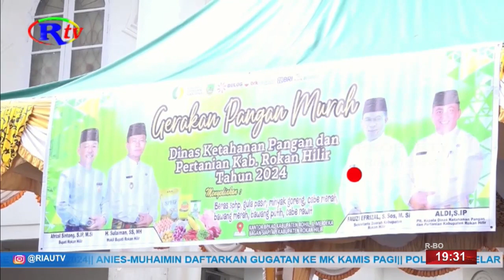DKPP ROHIL GELAR GERAKAN PANGAN MURAH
Rokan Hilir, riautelevisi.com- Pemkab rohil melalui dinas ketahanan pangan dan pertanian rohil menggelar gerakan pangan murah di rokan hilir. Gerakan pangan murah yang diadakan di kecamatan bangko dibuka langsung asisten 2 setdakab rohil, ramatul zamri.

Pemerintah daerah rokan hilir kembali menggelar pasar murah dalam menyambut bulan suci ramadan. Kali ini gerakan pangan murah yang ditaja dinas ketahanan pangan dan pertanian rohil digelar di depan kantor bpkad dan secara langsung dibuka asisten 2 sekda kab rohil, ramatul zamri. Gerakan pangan murah juga dihadiri sejumlah pejabat, baik kepala opd di lingkungan pemkab rohil, perwakilan forkopimda, perwakilan bulog hingga ratusan masyarakat yang berada di kecamatan bangko. Pemerintah daerah menyambut baik dengan adanya gerakan pangan murah yang dibantu pihak tni, kepolisian, kejari rohil, hingga unsur lainnya. Tentunya gerakan pangan murah ini sangat membantu masyarakat saat harga sembako yang mulai mengalami kenaikan di pasaran. Asisten 2 setda kab rohil, ramatul zamri menjelaskan, gerakan pasar dan pangan murah yang dilaksanakan ini merupakan program pemkab rohil dalam menyambut hari besar keagamaan. Tujuannya adalah untuk stabilisasi harga pangan agar harga komoditi strategis terutama bahan pokok yang cenderung ada kenaikan dapat diperoleh masyarakat dengan harga lebih murah atau terjangkau. Moment pelaksanaan pasar murah dan gerakan pangan murah ini diharapkan menjadi sarana bagi seluruh lapisan masyarakat untuk memperoleh kebutuhan bahan pokok sehari-hari dengan harga lebih ekonomis atau lebih murah dari harga pasar. Untuk itu masyarakat diharapkan dapat memanfaatkan kegiatan ini sebaik mungkin. Kegiatan pasar murah dan gerakan pangan murah ini sekaligus untuk mengendalikan inflasi dan menjaga stabilitas harga dengan menyediakan beberapa  komoditi, di antaranya beras, cabe, bawang merah, bawang putih, gula, minyak goreng, telur dan buah-buahan hasil petani rokan hilir.

Sementara itu, kepala dkpp rohil, aldi menjelaskan, pasar pangan murah ini merupakan langkah yang baik untuk mengendalikan inflasi yang ada di kabupaten rokan hilir, terlebih saat ini sejumlah bahan pokok dalam beberapa minggu belakangan ini terus mengalami kenaikan. Tentunya gerakan pangan murah mempermudah masyarakat untuk mengeluarkan biaya dalam kehidupan sehari hari, terutama dalam mendapatkan kebutuhan bahan pokok. Selain itu, pangan murah disambut baik oleh masyarakat yang berada di bagansiapiapi kecamatan bangko, dimana terlihat ratusan masyarakat antri membeli kebutuhan masing-masing. Ada pun komoditi yang disediakan yakni beras mencapai 8 ton, cabe 400 kilogram, bawang merah, bawang putih, gula, minyak goreng, telur dan aneka buahan dari buah semangka dan melon. Untuk harga beras satu karung dengan berat 5 kilogram dijual dengan harga rp 55.000, gula dijual dengan harga rp 16.000 per kilogram, cabe merah rp 40.000 per kilogram, bawang merah di harga rp 32.000 per kilogram, bawang putih rp 35.000 per kilogram dan telur ayam rp 50.000 per kilogram. Sementara untuk harga minyak goreng kemasan dihargai rp 15.000 perkemasan, gula pasir diharga rp 16.000 per kilogram dan buah semangka di harga rp 10.000 per kilogram. Selain itu, pemkab rohil juga bekerja sama dengan pihak bulog untuk memenuhi kebutuhan beras di rokan hilir, bahkan saat ini telah mencapai sedikitnya 16 hingga 17 ton dalam minggu ini. Gerakan pasar murah ini sesuai instruksi bupati rohil agar insflasi bisa diatasi di negeri seribu kubah.

Sebelumnya pemkab rohil melalui disperindag rohil juga telah melaksanakan operasi pasar menjelang bulan suci ramadan, dan hal ini sangat berpengaruh bagi masyarakat untuk mendapatkan kebutuhan saat bulan suci ramadan hingga menekan pengeluaran biaya perekonomian masyarakat.